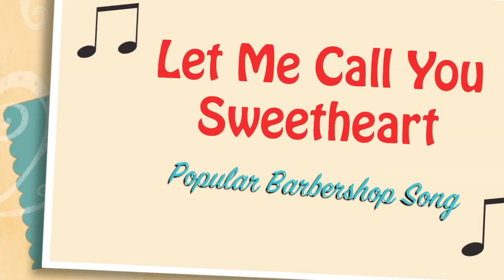Sing Along with Susie Q - Let Me Call You Sweetheart - Sentimental Journey Sing-Along DVDs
Susie's DVDs are a fun activity for seniors in nursing homes, memory care, assisted living facilities, adult day programs, and retirement homes.